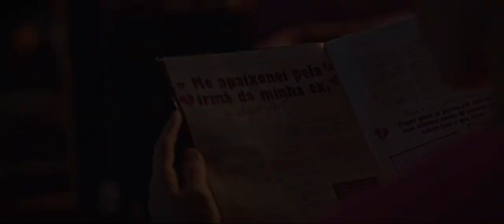fabrício & anita | mastermind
what if i told you none of it was accidental?

i actually edited this one for my other social medias but these days i finally got the courage to post it in here! having a yt channel for edits has always been my dream since I was a kid but I’ve always let this go on and on bc I felt that I should learn how to do great edits in some complicated programs to make it perfect. the truth is if I keep on procrastinating this one more time, there’s gonna be the day where it’s not gonna be important to me anymore. I hope I can find some more inspiration to work hard on make my best to you guys.

well, first couple I choose to edit was fanita from the Netflix show Back to 15! I actually have been a fan of maisa since I was a kid cause I was obsessed with a Brazilian soap opera for kids called Carrossel. I was able to meet one of my fav celebrities ever which is fernanda concon and one of my fav childhood ships: paulicia. seeing maisa growing up and getting more recognized makes me so proud and back to 15 gives me that childhood memories of the 2000’s but in a teen series.

support more brazilian projects, you won’t regret it ;)

show: back to 15 (netflix)
ship: fabrício & anita (maisa silva & joão guilherme)
song: mastermind (taylor swift)